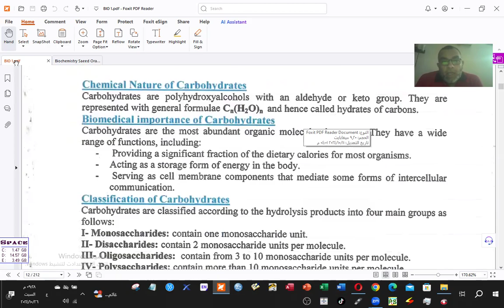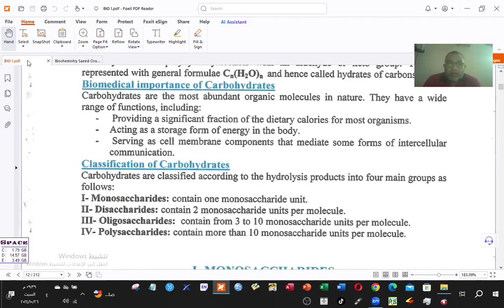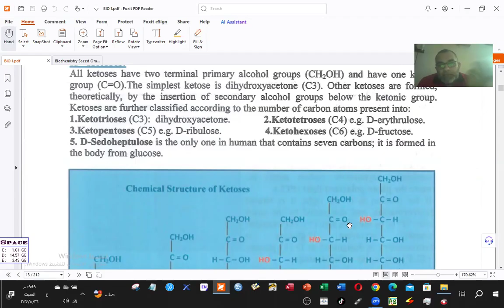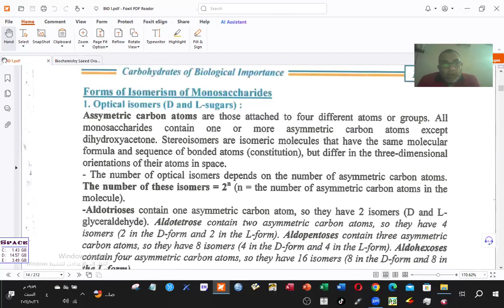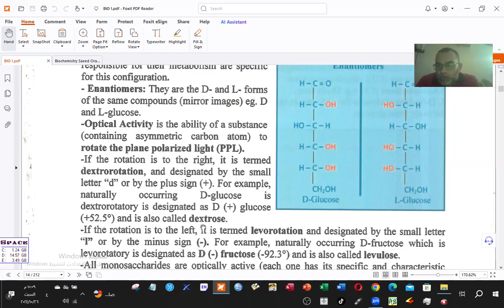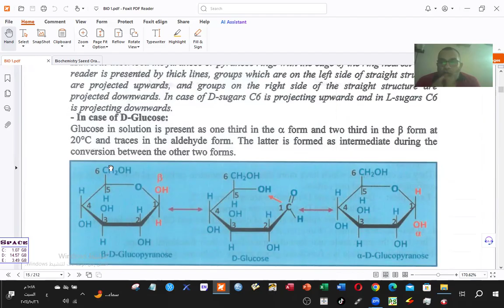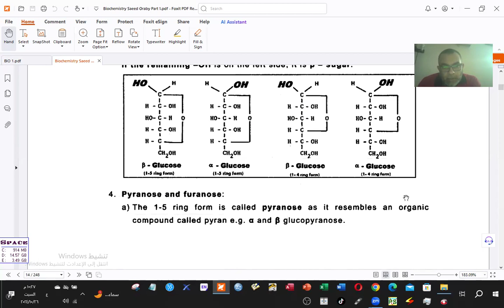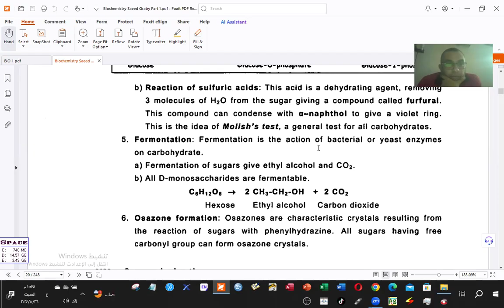{Biochemistry 12} Carbohydrates-1: Monosaccharides(1)